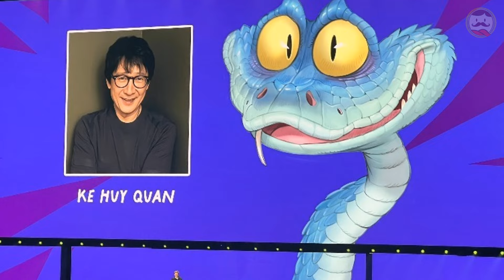ZOOTOPIA 2 ¿De qué va a TRATAR la NUEVA PELÍCULA de ZOOTOPIA?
Los invito a conocer TODO LO QUE SABEMOS sobre la NUEVA PELÍCULA de ZOOTOPIA 2.